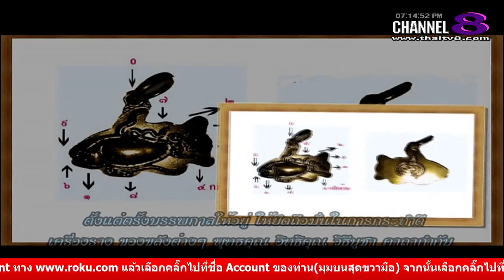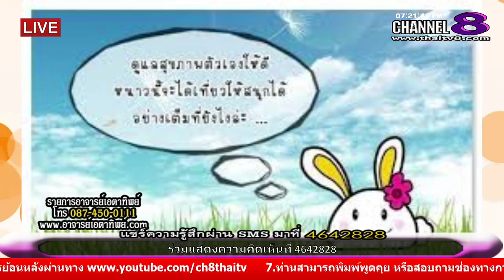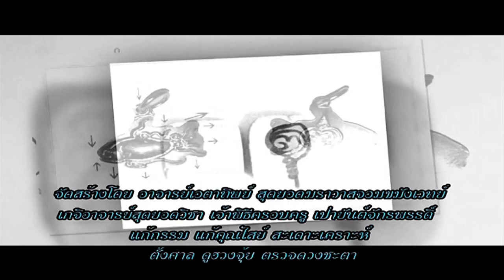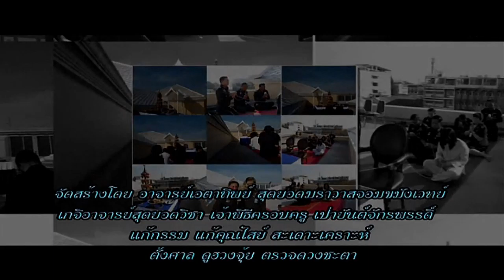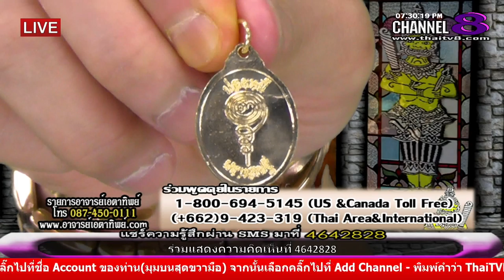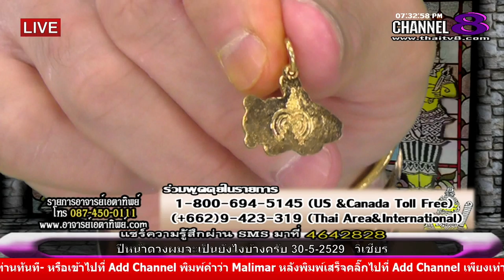ช่อง 8 ทีวีพูดได้ รายการ อาจารย์เอตาทิพย์ 04-11-58 เบรก 1